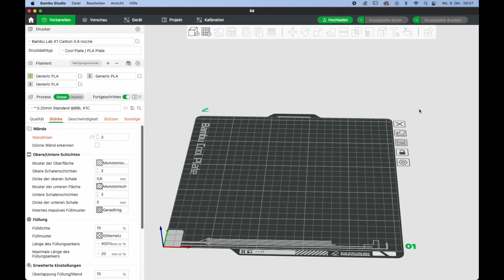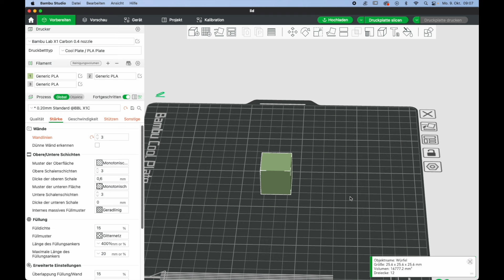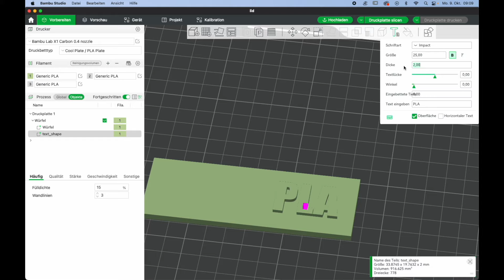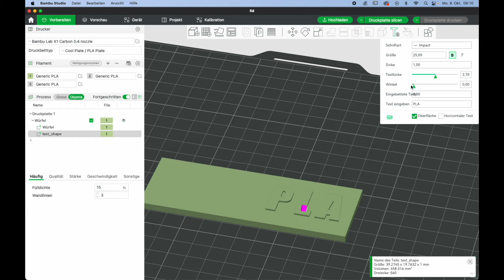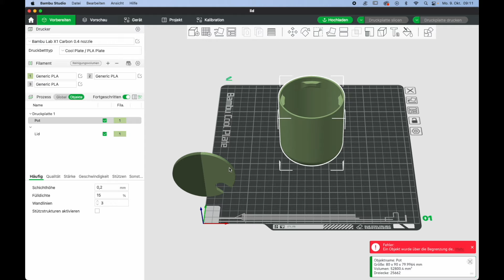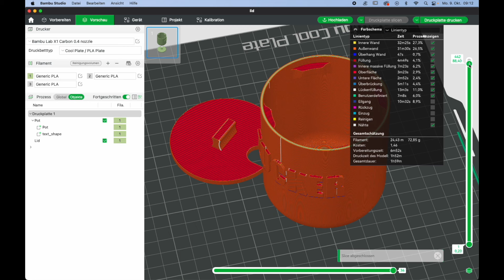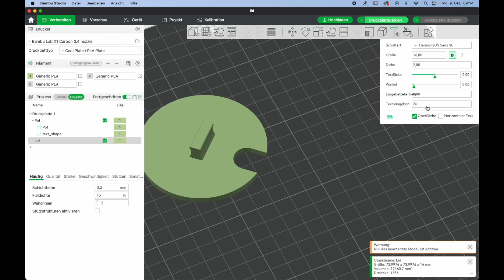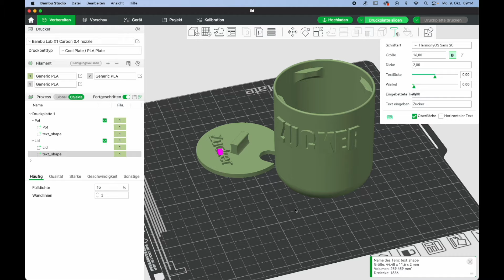3D-Druck leicht gemacht: Texte in Bambu Studio einfügen (Quicktipp für Anfänger) Deutsch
Videobeschreibung:
Hey, willkommen zu einem neuen Quicktipp (Nr.3) in meiner "Bambu Studio" Serie! In diesem Video zeige ich dir, wie du ganz einfach Buchstaben, Schriften und ganze Texte ohne große Vorkenntnisse in deine 3D-Druckprojekte einbauen kannst - und das alles direkt in Bambu Studio! Normalerweise benötigst du dafür spezielle 3D-Design-Software, aber ich zeige dir, dass es auch einfacher geht.

Wenn du neu im Bereich des 3D-Drucks bist oder gerade erst in Bambu Studio einsteigst, bist du hier genau richtig. Ich führe dich durch die Grundlagen der Textverarbeitung in diesem Programm, sodass du kreativ werden und personalisierte 3D-Objekte erstellen kannst.

Hast du Fragen oder möchtest du, dass ich weitere Themen behandele? Hinterlasse einfach einen Kommentar, und ich werde gerne neue Videos für unsere Community erstellen, um euch noch besser zu unterstützen.

Willkommen auf meinem YouTube-Kanal! Hier findest du spannende Inhalte rund ums Basteln, Bildbearbeitung, Fotografie und 3D-Druck. Ich bin immer auf der Suche nach neuen Themen und Bereichen, die dir wertvolles Wissen vermitteln und einfach nur Spaß machen.

In meinem Online-Shop gibt es jetzt auch neue Trainings und Downloads. Schau vorbei und entdecke auch kostenlose Produkte, um deine Bildbearbeitung mit Photoshop weiter zu verbessern! Hier geht's zum Shop

Du möchtest meine Arbeit auf YouTube direkt unterstützen? Werde ein Kanalmitglied ab nur 1,99 € im Monat. Hier geht's zur Mitgliedschaft

Tritt auch der "Bast'l Wast'l Extrem" Facebook-Gruppe bei, um dich mit Gleichgesinnten auszutauschen

Wenn du dich für ART Photoshop Composing interessierst, ist die entsprechende Facebook-Gruppe perfekt für dich

Möchtest du jemandem eine Freude machen? Schau in meine Amazon-Wunschlisten und finde tolle Geschenke:
Allgemeine Wunschliste

Bitte beachte, dass in meinen Videos bezahlte Produktplatzierungen enthalten sein können.

Lerne vom Schwaighofer und werde Teil unserer Community! Verwende auch gerne die Hashtags: